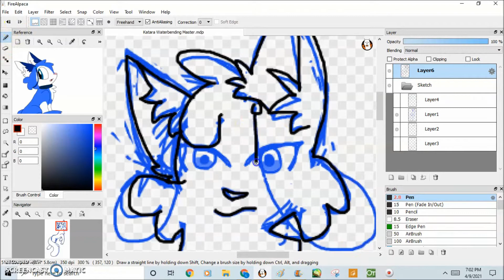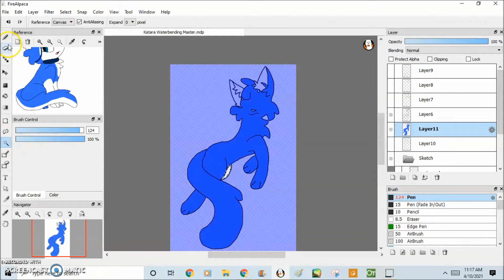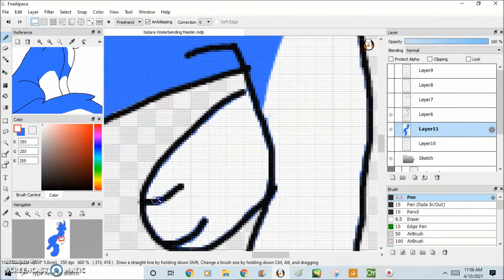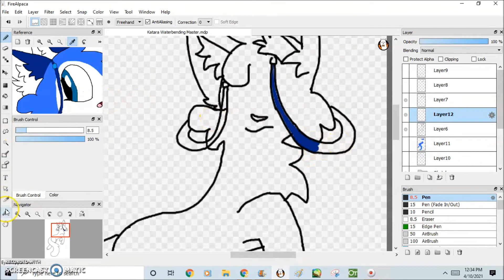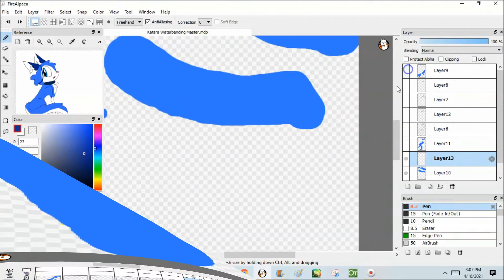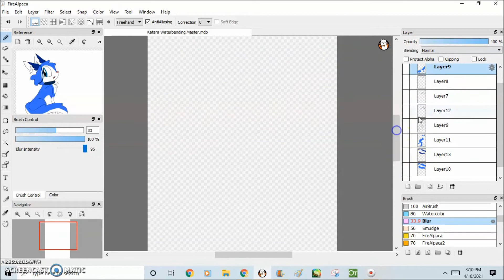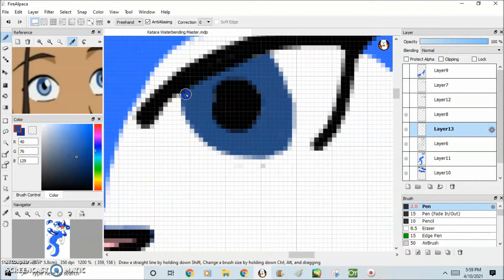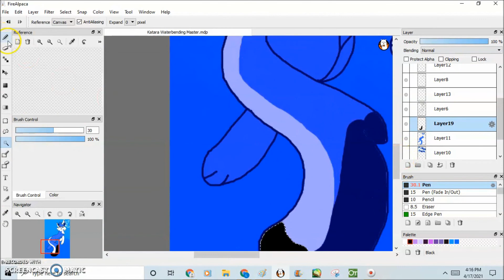Katara Waterbending Master | Speedpaint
please spare me CN...